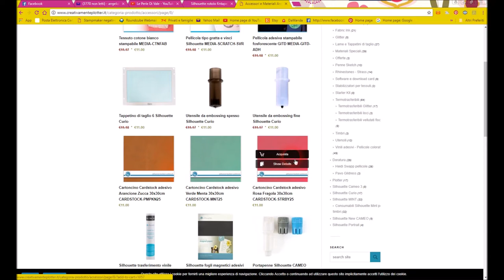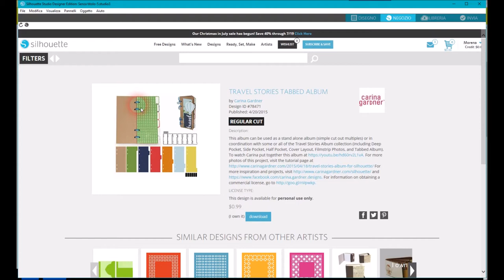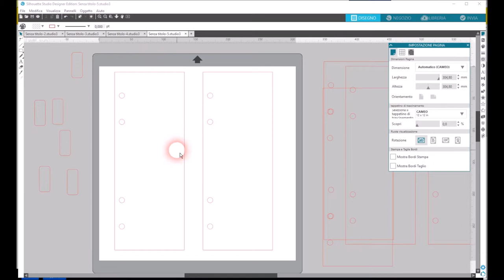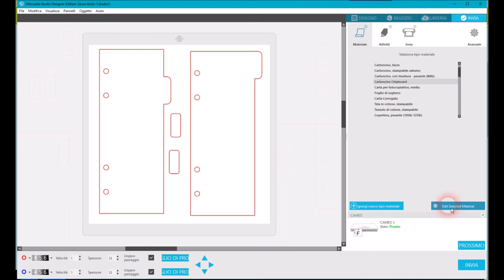Video tutorial italiano :silhouette Faux leather paper (carta in finta pelle)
Piccolo progetto con la carta finta pelle della silhoutte cameo,ho realizzato una agenda  .Spero che questo video vi sia piaciuto   aiutatemi a far crescere il canale con commenti,..mi piace..e iscrizioni grazieeee